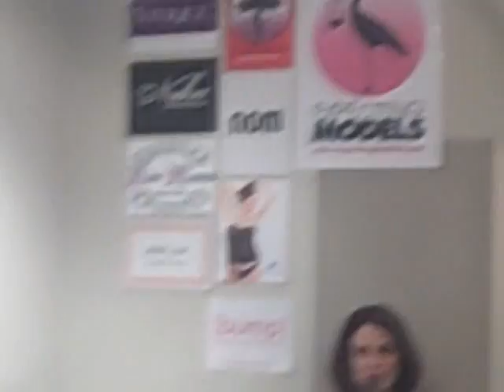Hot Mom's Club Event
Expecting Models in Hot Mom's Club Event with Victoria's Secret Model Teresa Lourenco.